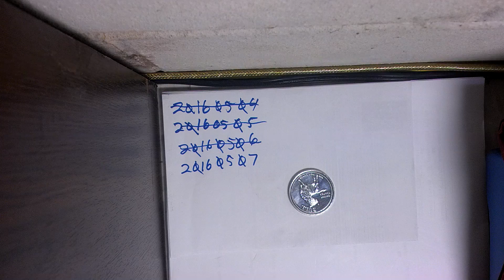dcf_20160508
Bull.